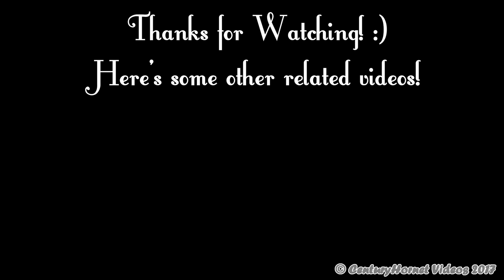Selfridge Open House and Airshow 2017- T-33 Acemaker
T-33 Acemaker
2017 Selfridge Open House and Airshow
Selfridge ANGB
Mount Clemens, Michigan

IN THIS VIDEO: Hello everyone! Welcome to this video! Here is the continuation of the Selfridge Open House and Airshow 2017.

Next up was a personal favorite of mine, Greg "Wired" Colyer in the T-33 he calls Acemaker. A fantastic looking T-33 who he flies to the edge of its limits with some awesome smoke displays and high speed flying. Was good to Greg rip up the skies again!

INFO: Greg is an extremely experienced and talented pilot. He took his first flight at the age of 7 and has been hooked on flying ever since. He earned his pilots license in 1982 while serving in the Army and then served as an Air Traffic Controller for the FAA from 1988 to 2015. During this time, he would fly an occaisonal airshow in a Beech T-34 Mentor and then a Russian L-29 Delfin that he imported in 2003. However, he soon became hooked on the T-33 and set his sights high on an upgrade. He acquired the original “Ace Maker” in 2008, began performing airshows and also founded the non-profit (501c-3) T-33 Heritage Foundation to help in the preservation of the type. He, of course, acquired a second T-33, so now the foundation can even have further reach.

The Lockheed T-33 Shooting Star was the first jet trainer developed for the United States Air Force (Army Air Corps when originally developed). The aircraft is a variant of the P-80 Shooting Star, the first jet to be active in the United States Military inventory. The aircraft was originially planned in 1943. The aircraft was designed by famous aircraft designer Clarence “Kelly” Johnson. The aircraft was, notably, the first aircraft designed by the team that would become known as the “Skunk Works” division at Lockheed (going on to develop other major aircraft such as the F-104, SR-71, U-2 & F-117). SOURCE